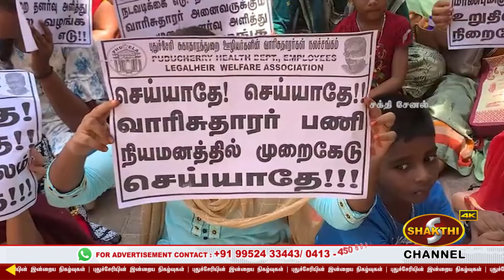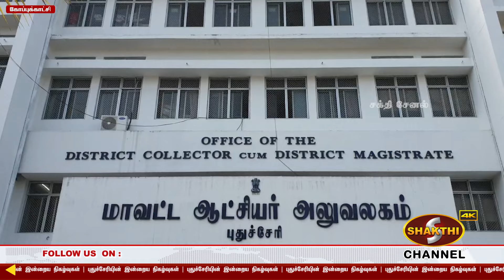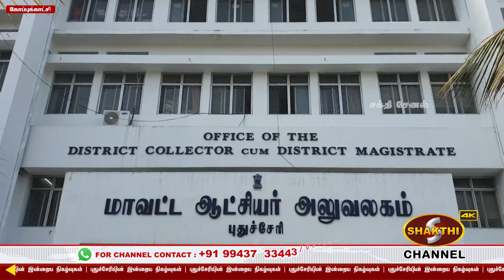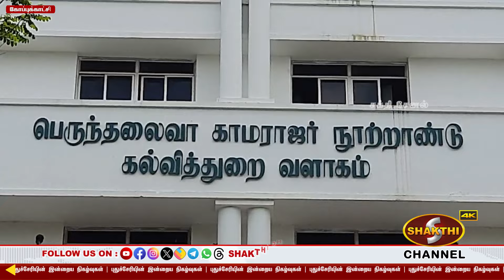புதுவையில் 3 பேர் உயிரிழந்த விவகாரத்தில் நீதி விசாரணை நடத்த எதிர்கட்சிகள் வலியுறுத்தல்.! |11.06.2024